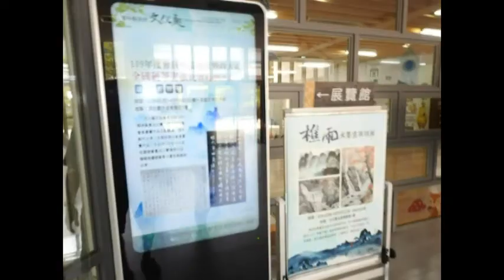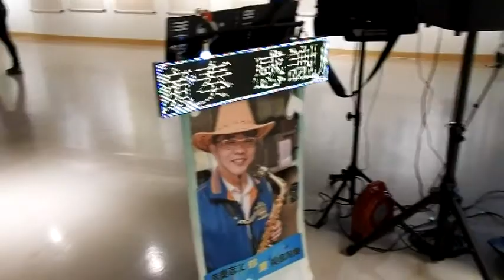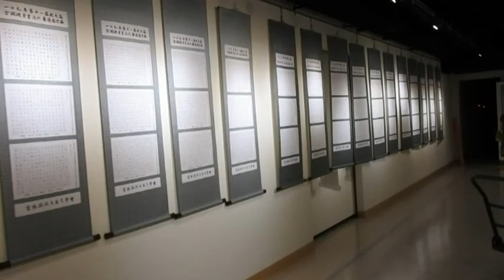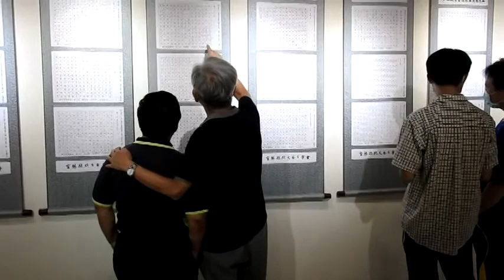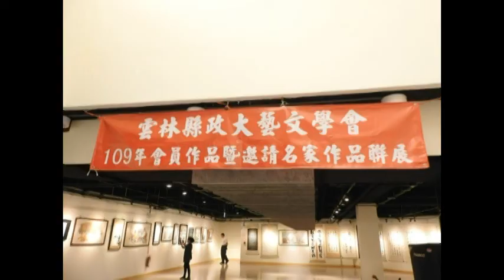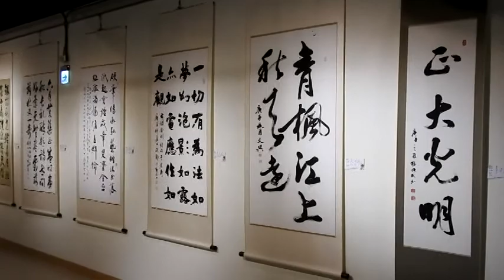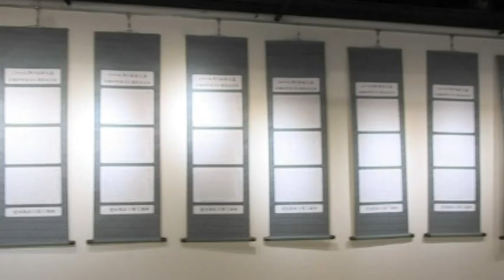雲林縣政大藝文學會109年度會員作品聯展暨政大盃全國硬筆書法比賽優勝作品巡迴教育展9日上午舉行開幕茶會參與貴賓冠蓋雲集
雲林縣政大藝文學會109年度會員作品聯展暨政大盃全國硬筆書法比賽優勝作品巡迴教育展，從8月6日到8月16日在文化觀光處展覽館二樓展出，9日上午舉行開幕茶會，由賴志恩老師夫妻檔及好友的優美撒克斯風演奏拉開序幕，參與貴賓冠蓋雲集，有副縣長謝淑亞、文化觀光處長陳璧君、縣長秘書張書德、南投書畫藝術學會理事長林木村、彰化書法學會鄭禮勳理事長、雲林縣書法學會理事長劉真、雲林縣青溪新文藝學會理事長葛建浤、總幹事廖耀興、雲林縣濁水溪書畫學會理事長江麗雲夫婦、榮譽理事長阮威旭、謝美在、楊友農、藍文信、雲林縣藝文學會理事長廖秋蓉、榮譽理事長林周生、雲林縣美術協會理事長邱垂智、畫家陳誠老師夫婦、高惠芬老師夫婦、黃新弼、書法家林秋桐校長、李國坤等多人、救國團雲林縣指導委員蕭欽棟、斗六市團委會前會長張起凰、雲林縣政大藝文學會創會會長陳泳全、常務理事張順武、理事高秀逸、常務監事張勝利及理監事會員等數百多人參加、更有109年參加政大盃硬筆書法比賽社會組第一名吳培基、第二名張婉琪二位老師遠從台北來參與及書畫愛好者眾多前來指導。茶會由理事長林景彬一一介紹與會來賓，並由副縣長、文化處長、縣府張秘書、南投書畫藝術學會理事長林木村、彰化書法學會鄭禮勳理事長等人分別致詞、本次共展出86件為增加作品的精質度多元度特別邀請彰化縣書法學會鄭理事長等13人有國畫陳玄茂、高秀逸、水彩陳誠、油畫髙惠芬老師等代表作及斗高美術班今年考上台東大學李佳穎作品一併展出，與會貴賓讚美學會會員書畫作品互相觀摩提升創作水準並長期辦理全國硬筆書法比賽，積極推廣硬筆書法的意義及書寫興趣與水準績效貢獻良多，縣府也正積極在推展藝文迴廊或從網路可欣賞到美作等，現場還備有餐點，大家合影留念在歡樂氣氛中用餐點欣賞書畫及硬筆書法比賽作品，書畫交流場面熱烈溫馨，理事長林景彬及全體理監事感謝各界致贈之祝賀墨寶及花圈籃，展出期間歡迎鄉親蒞臨觀賞指教。